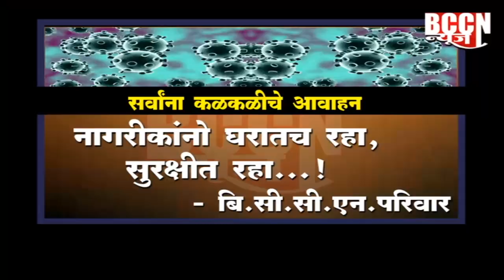धा.बढे : घरी पोहोचण्यासाठी मजुर कुटुंबीय करतेय ६ दिवसांपासून पायपीट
लॉकडाऊनमधे जिवन जगण्याचा जीवघेणा संघर्ष